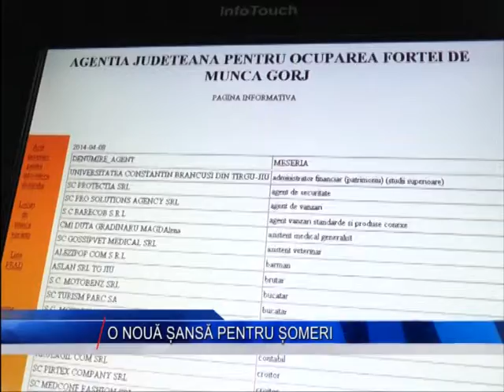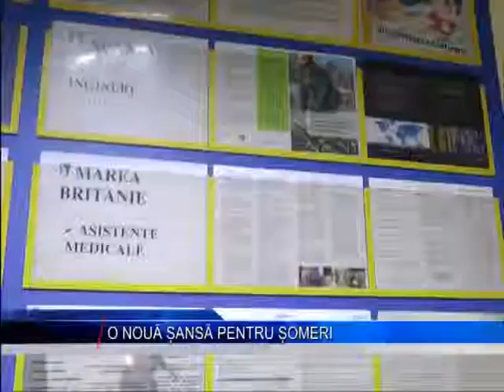O NOUA SANSA PENTRU SOMERI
Rata șomajului a scăzut în Gorj cu aproximativ jumătate de procent față de luna trecută, însă numărul șomerilor rămâne destul de mare. stirea pe larg